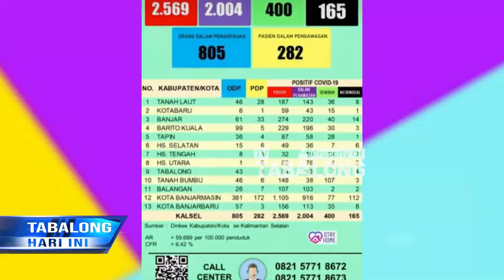Telusuri Riwayat Kontak Pasien Positif, GTPP Tabalong Kembali Kirim 40 Sampel Swab Test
Penambahan 25 Pasien Positif Covid-19 Tabalong Pada 21 Juni Lalu Merupakan Hasil Tracking Dari 6 Kelompok Tim Gugus Tugas Di Lapangan. Tambahan Pasien Positif Tersebut Merupakan Hasil Penelusuran Dari Beberapa Pasien Yang Sebelumnya Telah Terkonfirmasi Positif. Tracking Kemudian Dilanjutkan Pada Mereka Yang Kontak Langusng Dengan 25 Orang Terkonfirmasi Positif Tersebut Dan Didapati 40 Sampel Swab Yang Saat Ini Telah Dikirim Ke Banjarbaru, Menunggu Pemeriksaan.